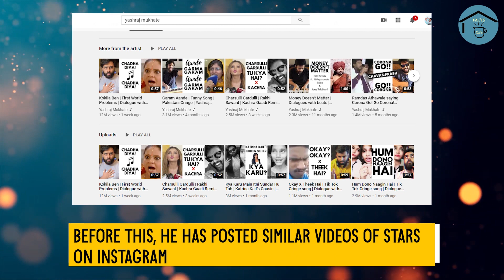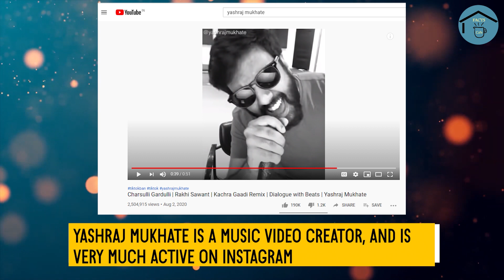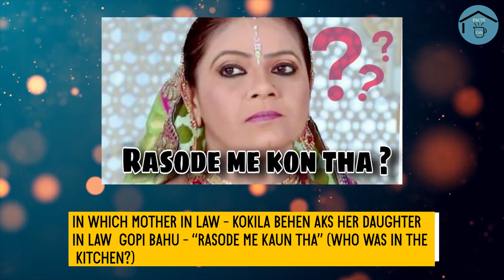Rasode me kon tha | Rasode ma kon tha song | Kokila ben | Yashraj Mukhate || Rashi Cooker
Yashraj Mukhate || Man behind Rasode me Kaun tha !!

Music Credit - Yashraj Mukhate

Script - Heera Mehra

Editor - Bibin Jacob

Rasode me Kaun tha !! Kaun tha !! Yashraj Mukhate !! Kokila Ben || Gopi Bahu !! Raashi !!

Amit Bhadana || मैं हूं गूजर, बाकी सब है लूजर || Facts You Didn't Know About Amit Bhadana ||

CarryMinati | तो कैसे है आप लोग | Ajay से Carry तक का सफर | YALGAAR -CARRYMINATI | tiktok vs youtube

आख़िर कैसे बन गया टी सीरीज विश्व का नम्बर वन यूट्यूब चैनल, क्या है टी सीरीज की

MS Dhoni Recap 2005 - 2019 ! A tribute to MS Dhoni ! ICC ! Dhoni Innings ! Dhoni Helicopter Shot !!